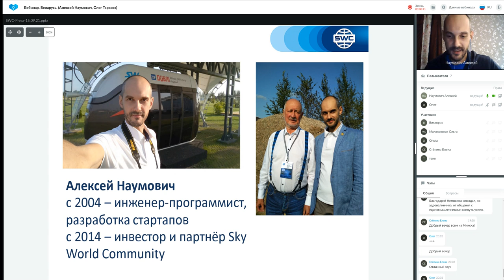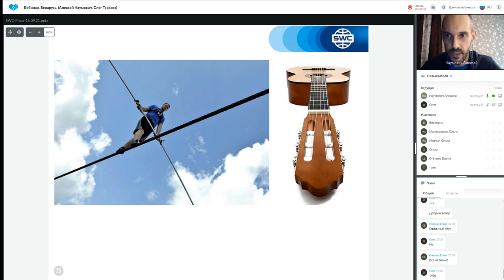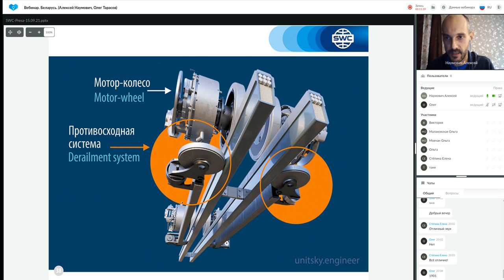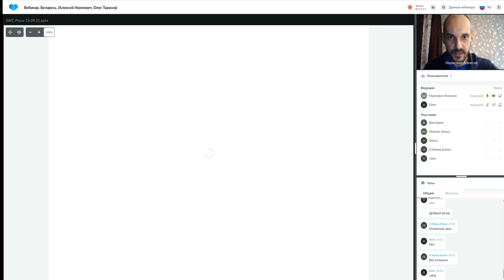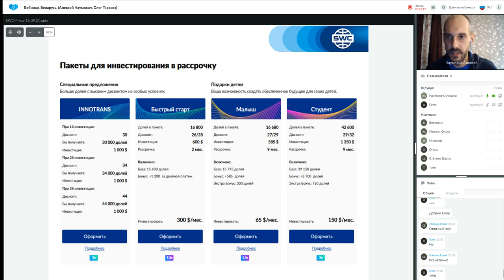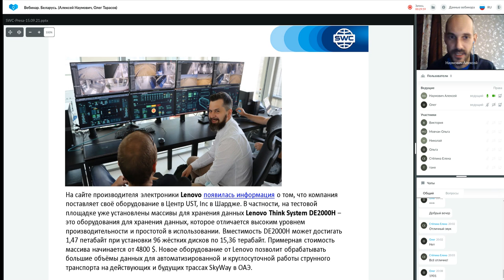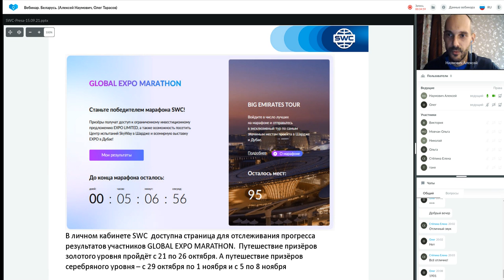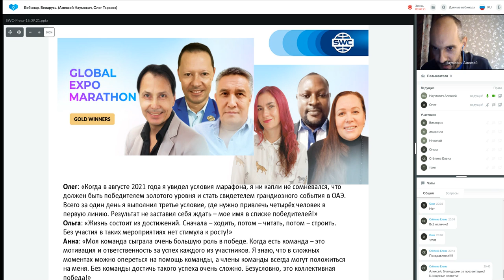Презентация технологии от 15.09.2021. Ведущий: Алексей Наумович.